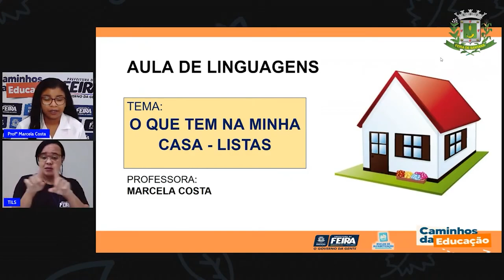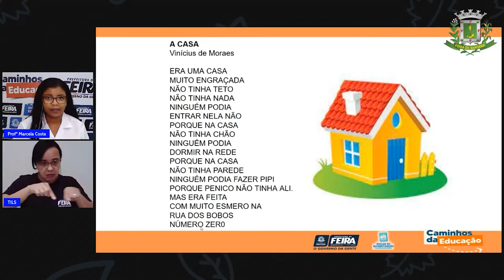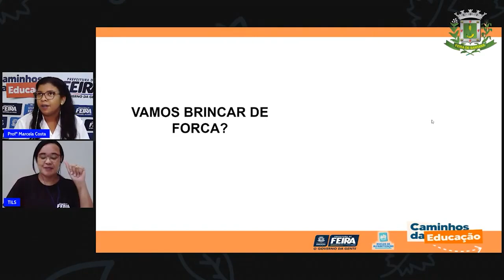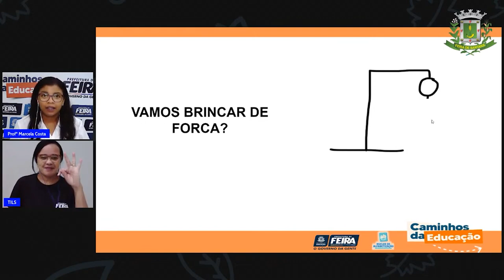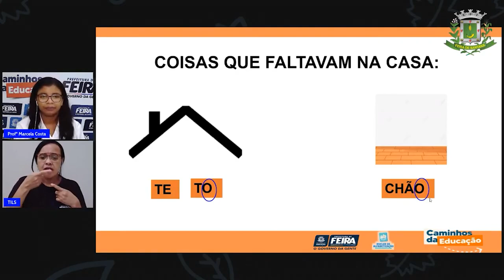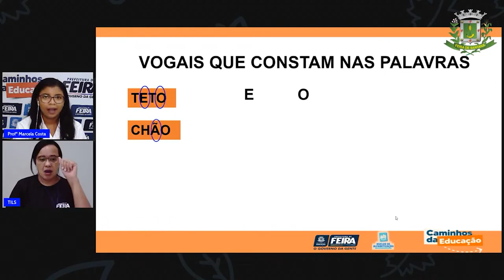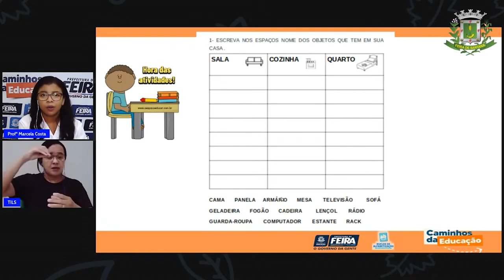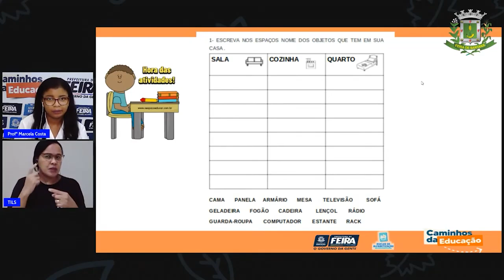Aula 28 1ºAno Linguagens Profª Marcela Costa O que tem na minha casa